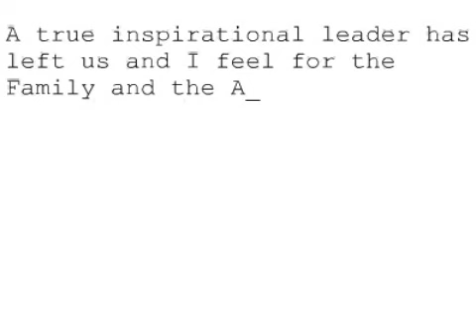Remembering Steve #457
A true inspirational leader has left us and I feel for the Family and the Apple Team.
A true inspirational leader has left us and I feel for the Family and the Apple Team. He has changed the life of so many in such a positive way. I won't ever forget him and his impact on my own life beliefs.
Chris from Sydney